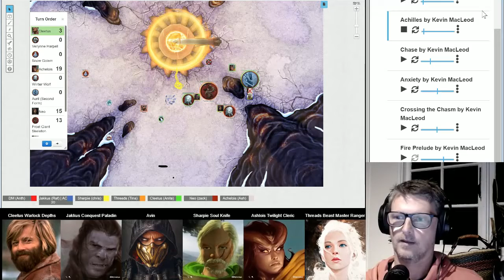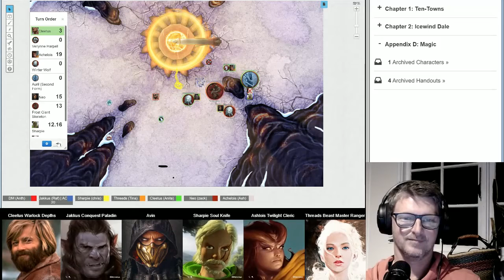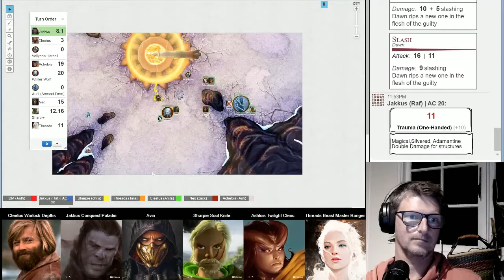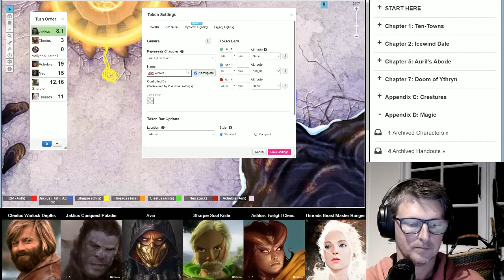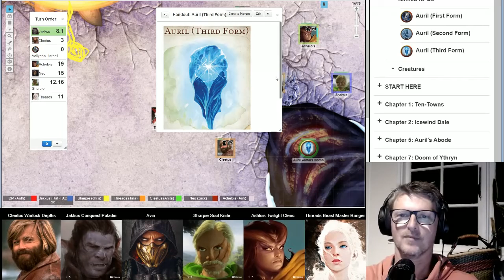S02E40 - Auril Brittle Maiden - Icewind Dale Rime of the Frost Maiden actual play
The Frosty Few struggle through the frozen far north of the forgotten realms when perpetual winter has claimed the lands.  The heroes struggle to restore the balance and save the people animals from a frozen fate.